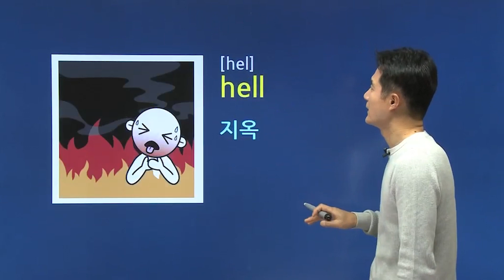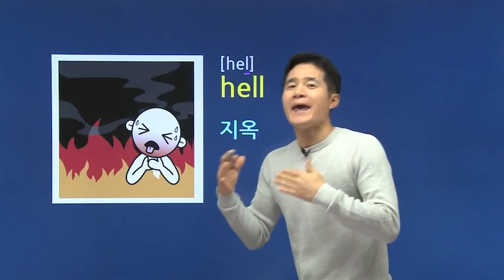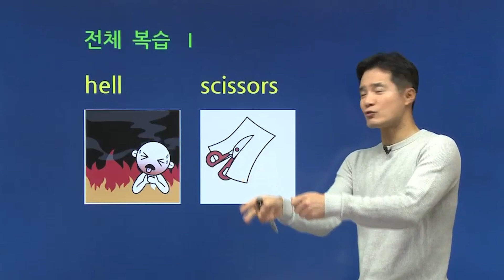guess, 이렇게 외우면 3초 컷! 👀